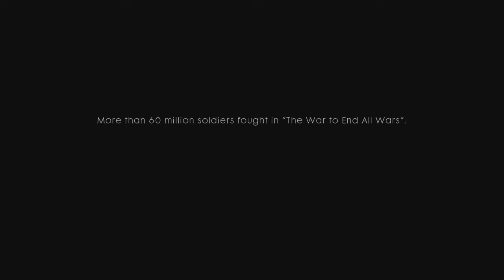Battlefield 1 Ep#1//:Our Stories